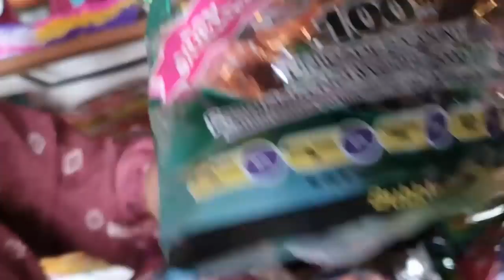MY LOVE YA NO AGUANTA !! / NOS FUIMOS DE COMPRAS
Gracias por estar aquí, canal en desarrollo para el entretenimiento y diversión de la familia, esperamos les guste y se suscriban y no se les olvide activar la campanita de notificaciones.